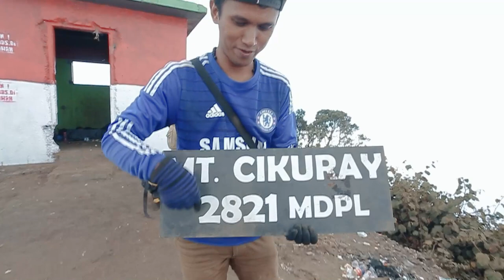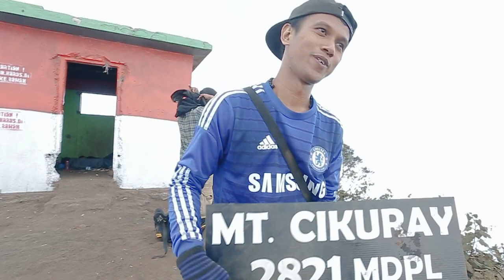Jalan2 gunung cikuray | 18.08.2015 | EOS 6D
Ini pertama kali muncak, tau nya di kasih yg Hard. Tapi jadi apa namanya "Tanjakan lutut ketemu dada".